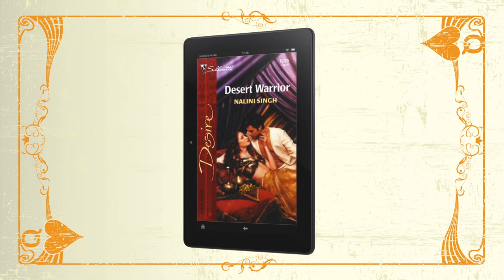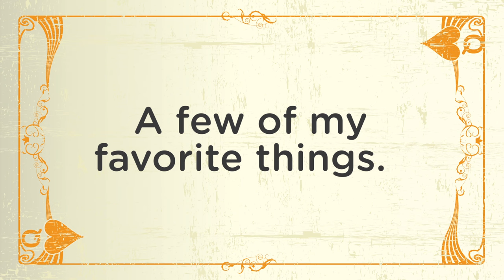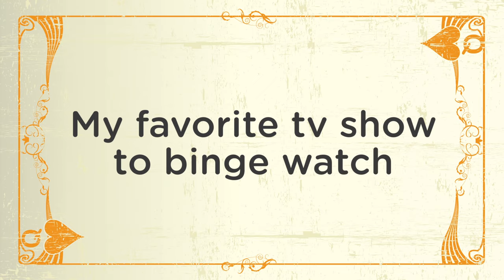Queen of Hearts Featuring Nalini Singh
Do you ever wonder what book is closest to a romance author’s heart? Or what keeps her writing? What TV shows she likes to binge watch? We do too, and that’s why we sat down with New York Times bestselling author Nalini Singh in this edition of Queen of Hearts. We asked her these questions and more – watch now!

Don’t forget to check out Nalini’s latest, Archangel’s Enigma